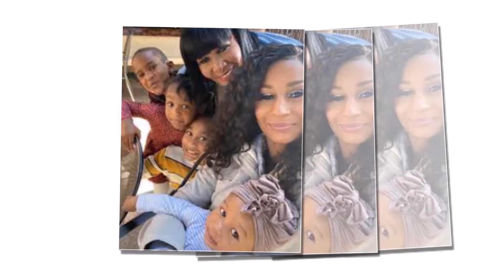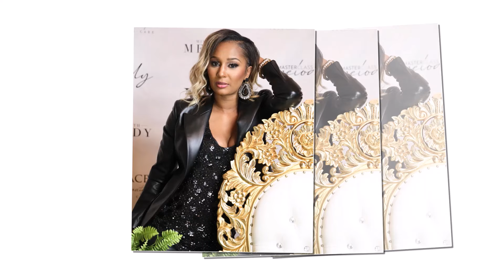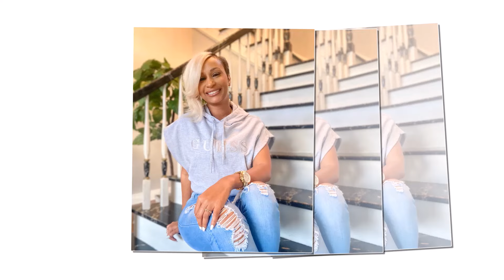At 38, Melody Shari FINALLY Reveals How She Built Generational Wealth!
In this video, Melody Shari opens up about her journey from reality TV star on Love & Marriage: Huntsville to a self-made millionaire. Known for her resilience and business acumen, Melody shares how she overcame personal struggles, turned setbacks into opportunities, and created a diverse portfolio that includes real estate, digital media, and financial education. Through her Masterclass with Melody, she’s empowering others to build wealth on their own terms. Watch as Melody Shari reveals her secrets to financial independence, generational wealth, and lasting success!